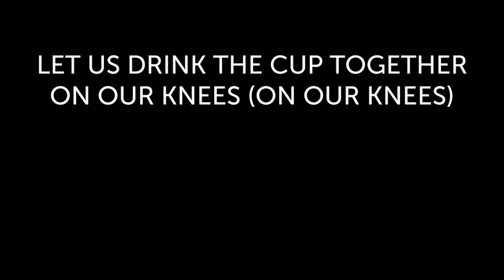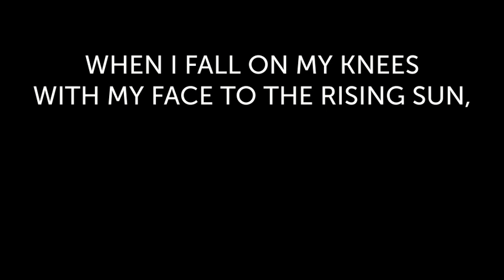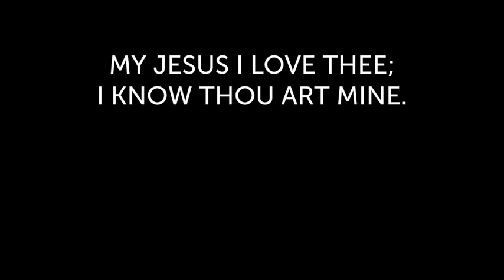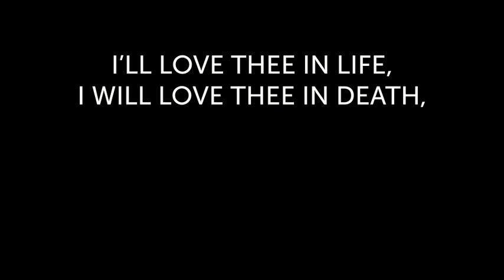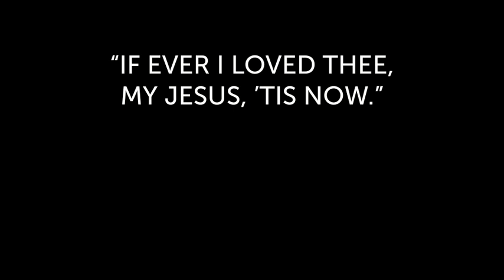Be the Temple (Traditional)